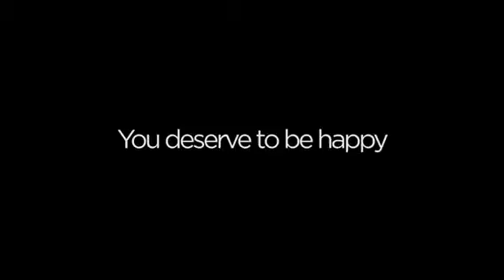FIGHT FOR YOUR HAPPINESS: WEIGHT LOSS MOTIVATIONAL SPEECH!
It was never about the weight. The weight was simply a metaphor for everything the extra pounds attributed to my life. 90 days ago I was 224 pounds. 224 pounds, unhappy, unhealthy and mentally unstable. If the outside of me didn’t look to appealing, you can only imagine what the inside looked like. I had no love for myself, no respect for myself and no idea of who I was. I was going down a dark dark path and I was close to the point of no return. I was partaking in everything that went against my moral values and belief system. I was using my addiction more and more and I was taking more anti depressants and mood stabilizers than ever. At the age of 18 I was diagnosed with bipolar disorder with a severe case of depression. Since then I have been on and off medication. Unfortunately, while trying to get better with medication, the medication actually added on a ton of weight which caused me more unhappiness. No matter how badly I wanted to change, I couldn’t muster up the courage to get up and start fighting for myself. I was so busy focusing on my YouTube career I didn’t notice how badly I had fell off the wagon. I masked my insecurities, depression and unhappiness by working hard on my channel and achieving great success through my videos. What hurt the most was having to edit my videos. Doing a prank a week and daily vlogs, having to stare at myself while editing for hours has become a chore. I was constantly reminded about how much I hated myself and how unworthy I was to be happy. I had reached my breaking point. On May 11, 2015 I decided to turn my life around. I checked into rehab for my addiction and I began my 90 Day workout program. For 90 days I did everything I could to kick all of my bad habits out of my life. I started sleeping early and waking up early. Cleaning after myself. Shaving and showering in the morning. You know the little things. Little by little I began picking up steam. One workout a day became 2 workouts a day. 1 gallon a day became 2 gallons a day. 1 puppy to take care of became 2. Outside of the gym, I was focusing on how I treated others. I always believed that how you treat others is a representation of how you feel about yourself. I became more patient, more understanding, more willing to help out those in needs with favors. I began focusing on others happiness before mine and thinking about how what I say and do will affect them. Slowly but surely my life was turning around. I opted out of rehab during the last 3 weeks because I began noticing that my life was getting substantially better the more I worked on it getting better. Everything I had been waiting for was happening, but not by just sitting on my butt. By getting up and working harder than ever day in and out making sure I was living the life I knew that I deserved. Now, here I am. Well past day 90 and more happy than ever. The best version of myself that I can be. Back to the me I remembered whenever I thought about what it meant to be happy. Is it because of how I look? No. That’s obviously a plus, but because of the person I am now on the inside. The person who knows how to nurture himself and those around him and understands the beauty of happiness. I hope this video is the seed that plants the happiness you’ve been looking for in your life. I pray this sparks the inner voice in your head that lets you know that it’s not too late and that you can change. You have what it takes. I promise you no matter how badly you have fallen you have what it takes to get back up and succeed. Replay this video in your head over and over again but imagine yourself. Imagine yourself on day 90 and then imagine yourself smiling at the end happy with the person you have become. I believe in you. Nurturing someone else is a great form of self nurture. I love you and I wish nothing but the best for you.

STATS:

90 Days
49 Pounds Lost
21 Total Inches Lost
36% Body Fat Lost